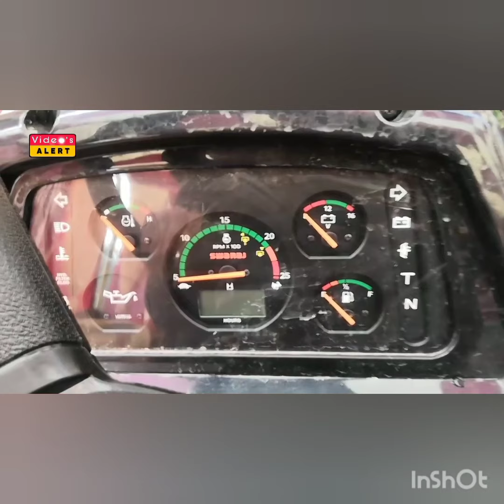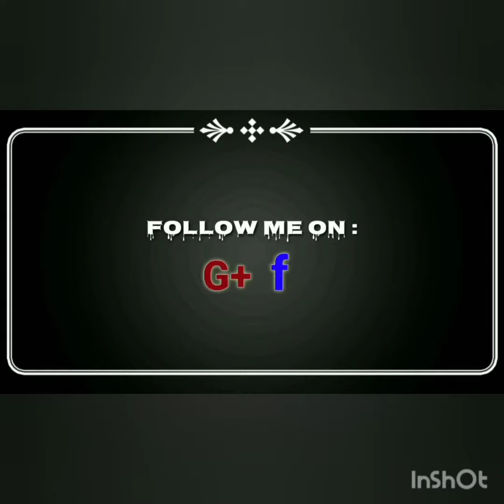Swaraj 963 4wd in Tamil in erode in 2022 new model